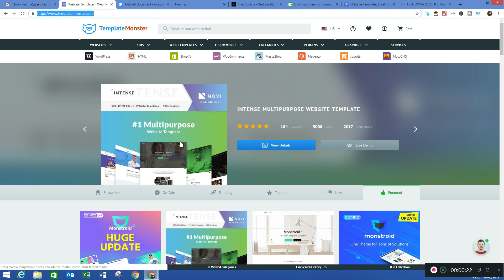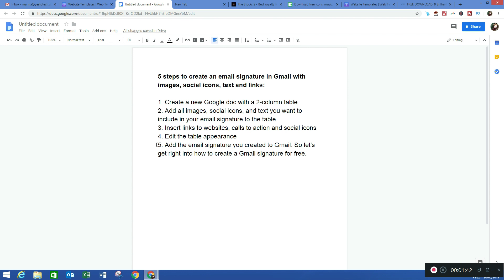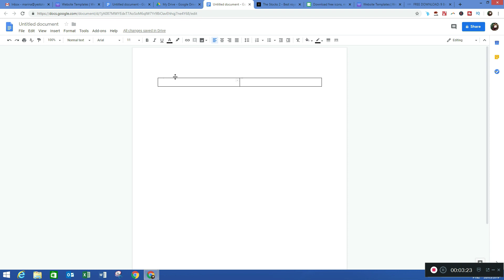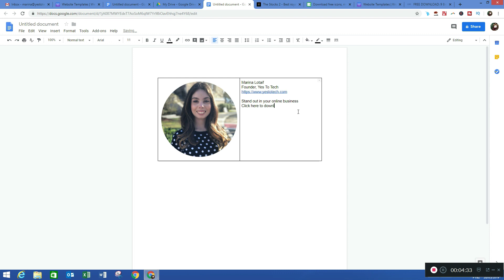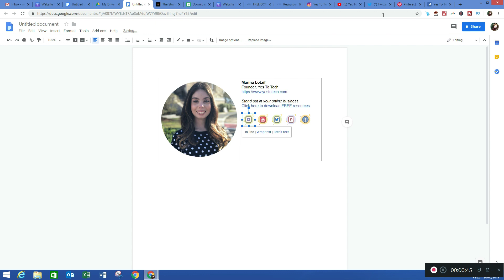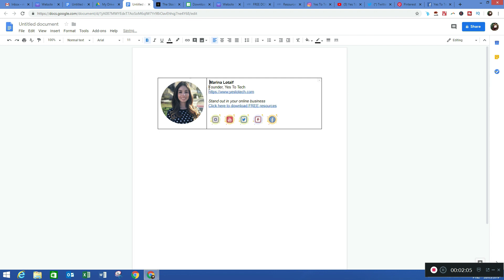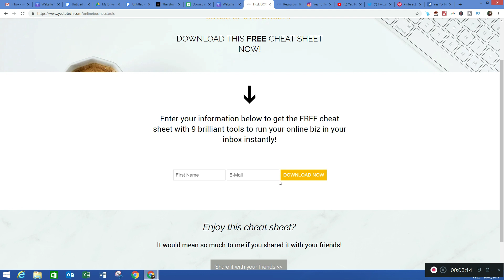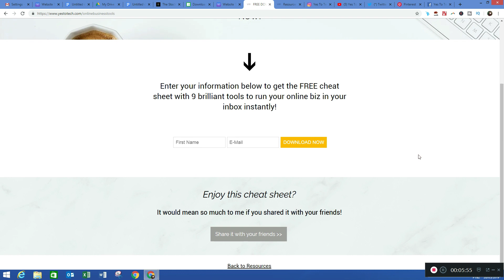GMAIL SIGNATURE WITH IMAGE, LINKS & MORE: Guide To Email Signature Design For Email Signature Gmail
GMAIL SIGNATURE WITH IMAGE, LINKS & MORE: Guide To Email Signature Design For Email Signature Gmail. Unleash the power of your Gmail signature with this comprehensive guide to email signature design! Discover how to create stunning signatures with images, links, and more. Say goodbye to boring, bland signatures and say hello to a professional, polished look that sets you apart from the rest. Get ready to make a lasting impression with every email you send!

DOWNLOAD THE FREE CHEAT SHEET WITH THE 9 ABSOLUTE BEST TOOLS TO RUN YOUR ONLINE BUSINESS

It's our mission at Yes To Tech to empower online entrepreneurs, bloggers, and small business owners like you to maximize your online presence - even if you're not tech savvy! Subscribe to our channel for tips and tricks on DIY website creation, social media marketing, email marketing, branding, blogging, webinars, and video creation, for the tech needed when you're just getting started with your online business, and for step-by-step video tutorials created especially for the non-techie online entrepreneur's point of view.